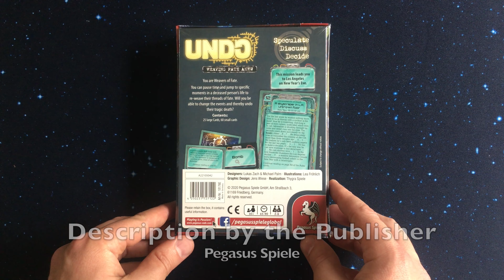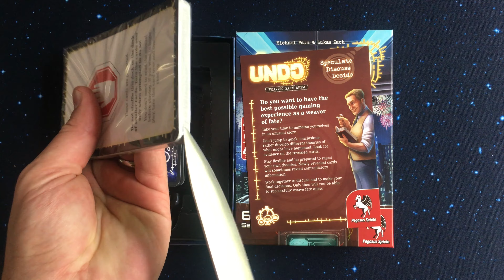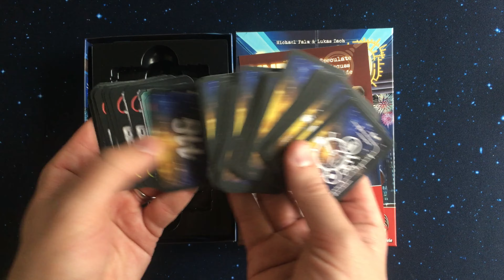Undo: 600 Seconds - Unboxing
In LA on New Years and the main character is disarming a bomb, how in the world did this happen? Boardgame Brody unboxes Undo: 600 Seconds by Pegasus Spiele